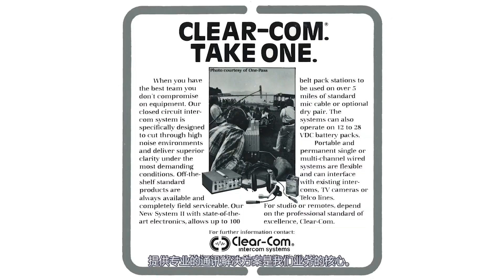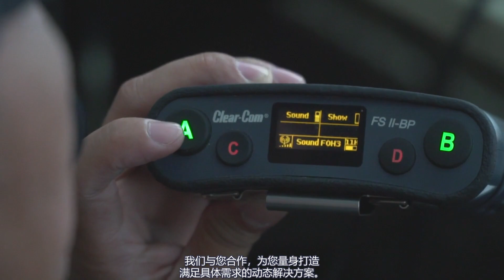Clear-Com Company Video 2021 - Chinese Subtitles